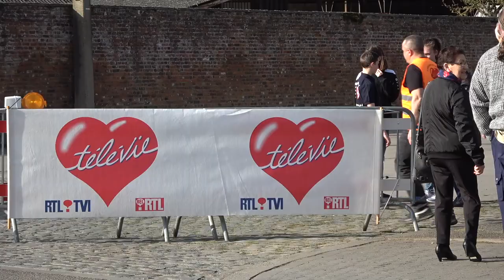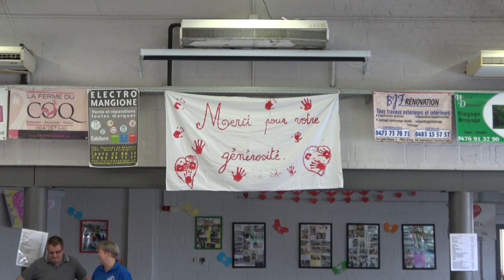HARMIGNIES TELEVIE 2018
WE du Coeur ces 7 et 8 avril 2018 à Harmignies.
Beau succès et magnifique organisation!
Vive Télévie !